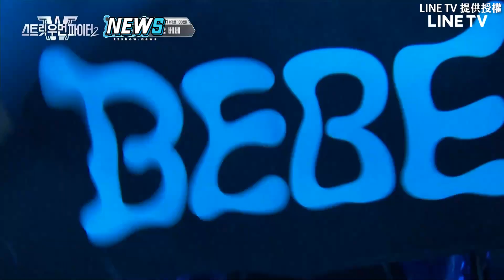【街頭女戰士2】BEBE全員戴面具登場風格超詭譎 打造火熱科幻感舞台引爆熱烈歡呼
每一組風格都好不一樣
有夠精彩TT

影片: LINE TV 提供授權

【街頭女戰士2】4組舞團竟同時競爭同首碧昂絲歌曲!  進入總決賽刺激關卡「國際巨星任務」